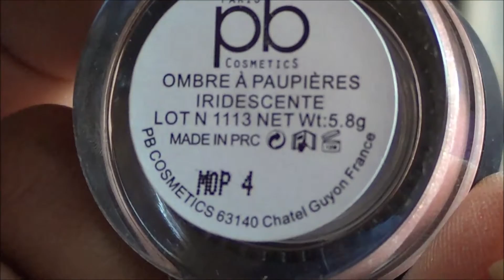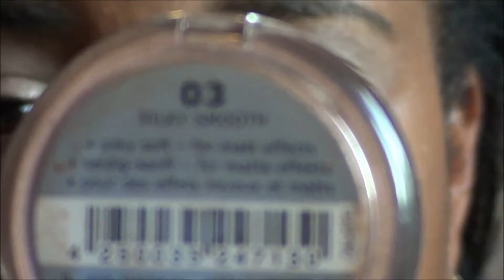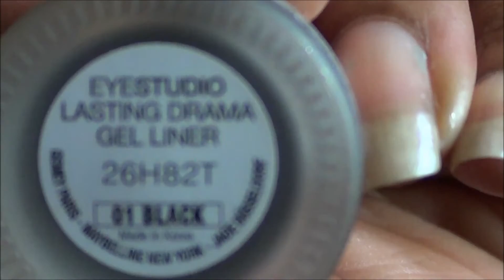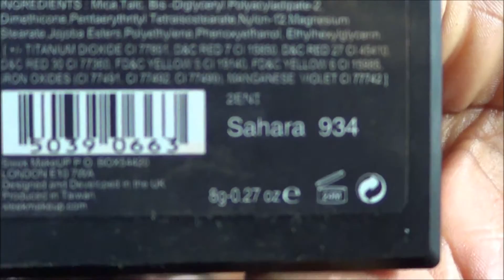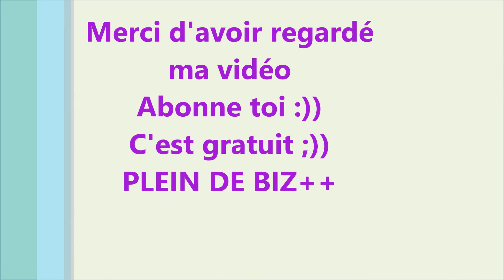TUTO MAKE UP / POUR TOUS LES JOURS :))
Voici un petit tuto maquillage simple que je fais souvent pour aller travailler ;)) (dédicace à Grace ;))
Plein de biz++